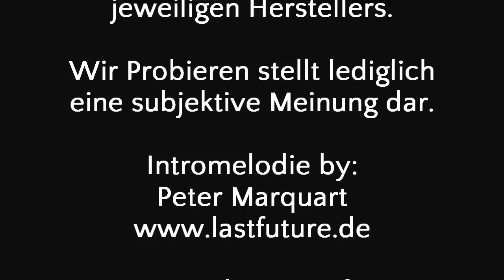Wir Probieren #48 Rio Mate